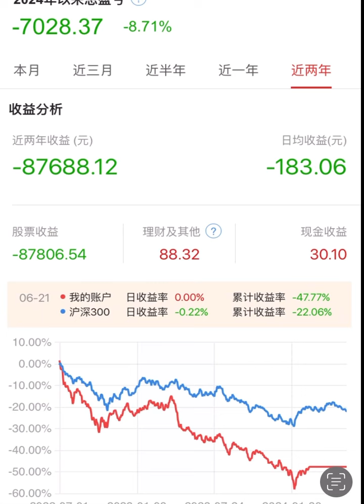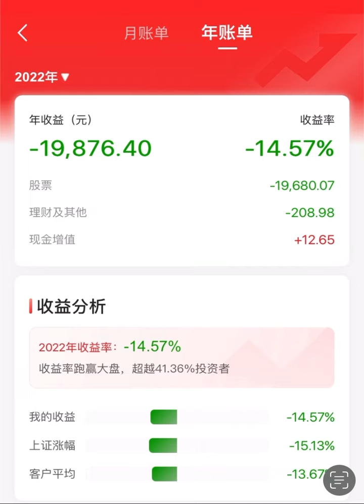A股这两年 汇报 真实#中国股市